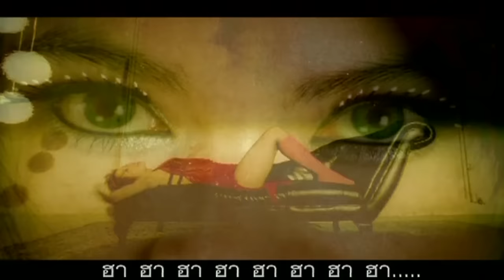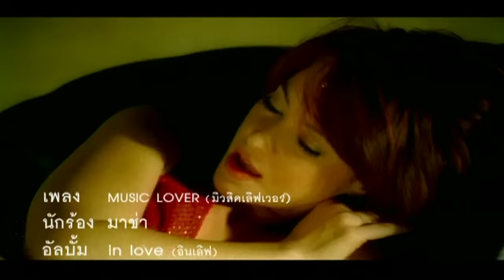MUSIC LOVER - มาช่า วัฒนพานิช (Feat.Narongvit)【OFFICIAL MV】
เพลง  :  MUSIC LOVER
ศิลปิน  :  มาช่า วัฒนพานิช;ณรงค์วิทย์ เตชะธนะวัฒน์
คำร้อง  :  ณรงค์วิทย์ เตชะธนะวัฒน์
ทำนอง  :  เชษฐา ยารสเอก
เรียบเรียง  :  วารุศ SEVEN DOGS รินทรานุกูล